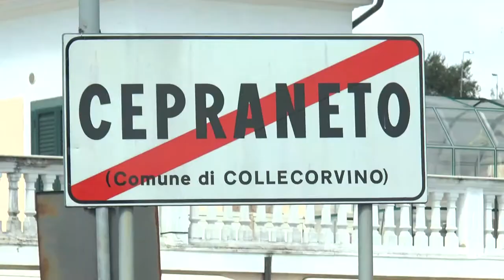Collecorvino. Assalto al bancomat, bottino circa 50mila euro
Colpo da circa 50 mila euro questa notte presso lo sportello bancomat della banca popolare di Bari, ex Caripe, a Collecorvino Stazione. Per mettere a segno il colpo i malviventi hanno usato dell'espolisvo per poi dileguarsi nella notte. Sono ancora in corso le indagini da parte dei carabinieri.